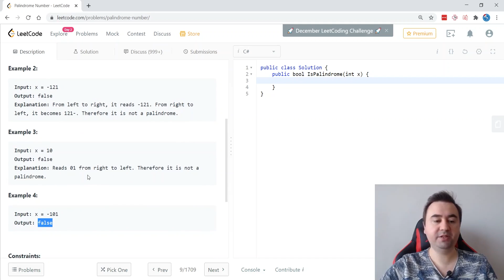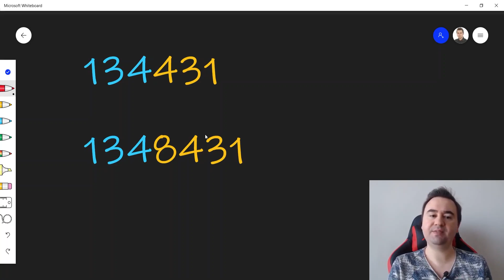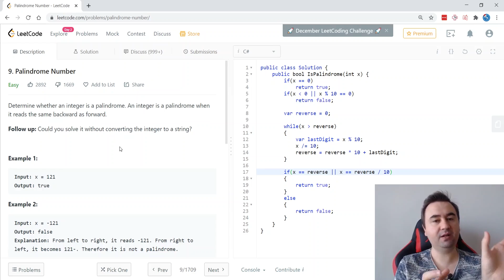LeetCode Çözümleri - 9. Palindrome Number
LeetCode içerisinde bulunan "Palindrome Number" sorusunun açıklaması ve çözümü. Bu soruda size verilen bir tam sayının palindrom olup olmadığı soruluyor. Palindrom, tersten okunuşu da aynı olan cümle, sözcük ve sayılara denilmektedir.

0:00 | Intro
0:15 | Sorunun açıklaması
2:04 | Çözümün açıklaması
4:30 | Çözümün kodlanması
9:03 | Outro

► Problem açıklaması:

Given an integer x, return true if x is palindrome integer.

An integer is a palindrome when it reads the same backward as forward. For example, 121 is palindrome while 123 is not.

Example 1:

Input: x = 121
Output: true

Example 2:

Input: x = -121
Output: false

Explanation: From left to right, it reads -121. From right to left, it becomes 121-. Therefore it is not a palindrome.

Example 3:

Input: x = 10
Output: false

Explanation: Reads 01 from right to left. Therefore it is not a palindrome.

Example 4:

Input: x = -101
Output: false

Constraints:

-2^31 lessEqual x lessEqual 2^31 - 1

Destek